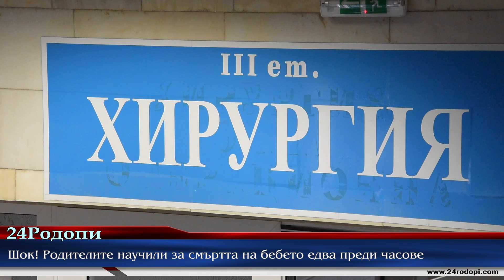Шок! Родителите научили за смъртта на бебето часове след трагичния инцидент